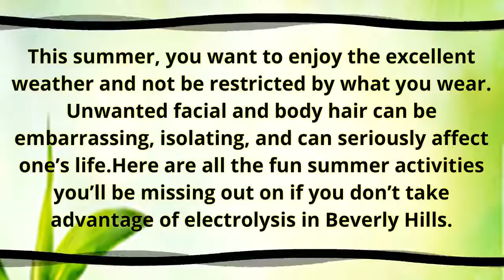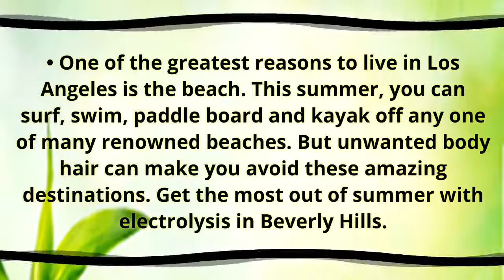Enjoy Summer Fun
This summer, you want to enjoy the excellent weather and not be restricted by what you wear.